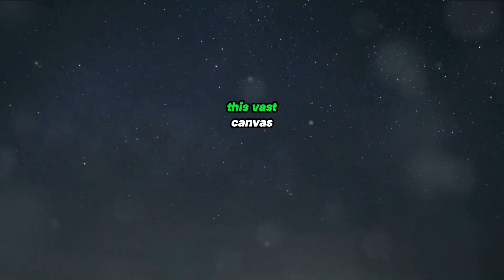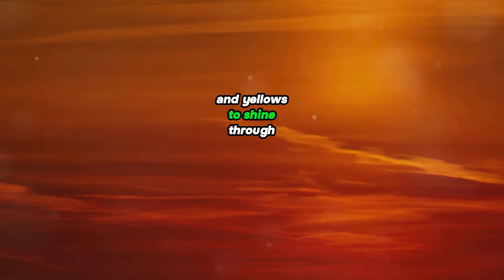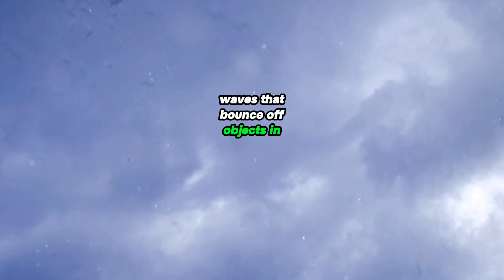Wonders of the Sky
In this captivating video, we embark on a journey to unveil the breathtaking wonders of the sky. Join us as we delve into the enigmatic mysteries of its vibrant colors and explore its pivotal role in weather forecasting.

Discover the scientific explanations behind why the sky appears blue during the day and transforms into a kaleidoscope of hues during captivating sunrises and sunsets. Unravel the secrets of atmospheric conditions and how they influence weather patterns and forecasting.

Throughout this video, we will share fascinating insights and captivating visuals that will deepen your appreciation for the wonders above. Whether you've always been curious about the sky or simply want to expand your knowledge, this video is sure to leave you awestruck.

OUTLINE:

00:00:00 The Sky as a Realm of Wonder
00:00:31 Galileo and the Telescope
00:01:05 The Colors of the Sky
00:01:40 The Sky and Weather Forecasting